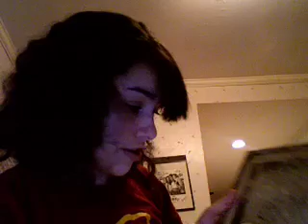Family Business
In which I talk about my family history.

For the record, when they ask me for my race, I never respond.